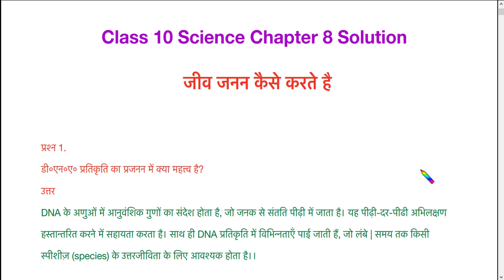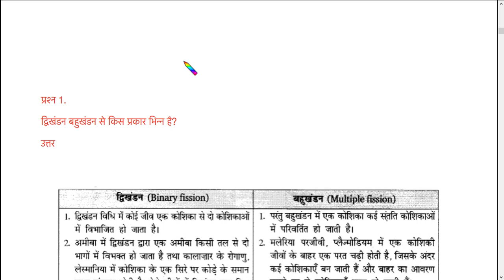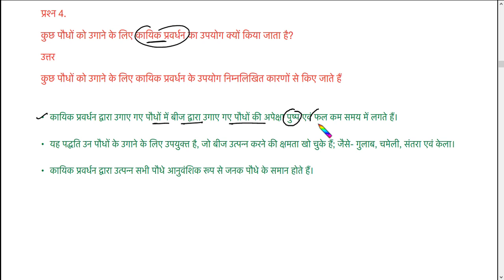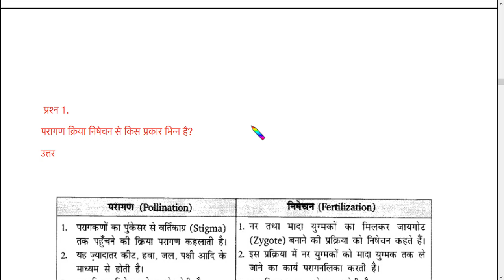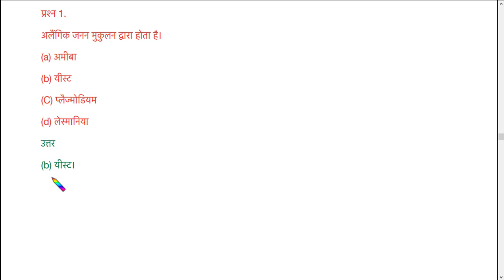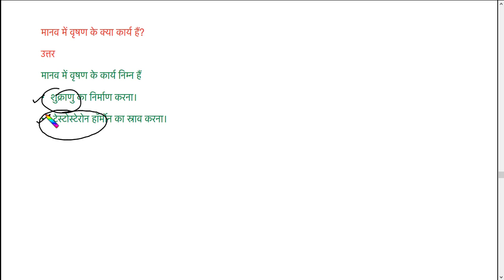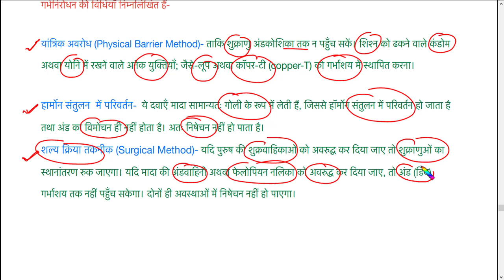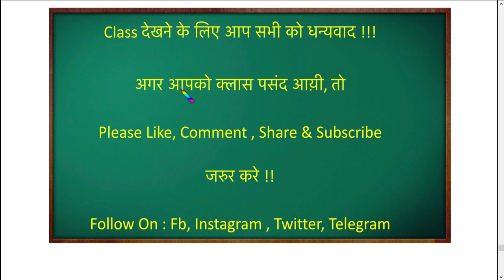class 10 science chapter 8 question answer in hindi || कक्षा 10 विज्ञानं अध्याय 8 प्रश्न उत्तर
10th science chapter 8 question answer,
ncert class 10 science chapter 8 question answer,
कक्षा 10 विज्ञान अध्याय 8 प्रश्न उत्त्तर,
class 10 science chapter 8 in hindi,
10th science chapter 8 exercise,
jeev janan kaise karte hain biology,
jeev janan kaise karte hain video,
jeev janan kaise karte hai class 10 hindi,
govind lectures,